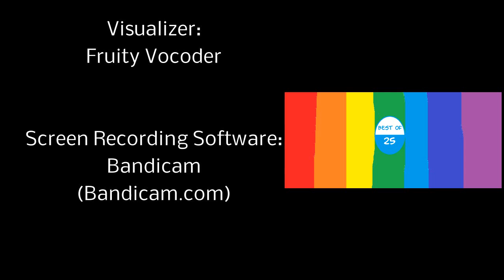[Progressive House] Chill Pill - Explore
Screen Recording Software: Bandicam (Bandicam.com)
Visualizer: Fruity Vocoder